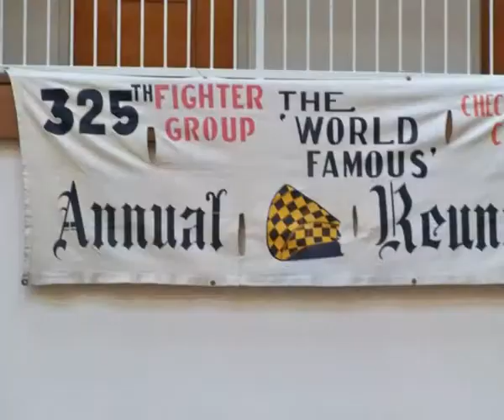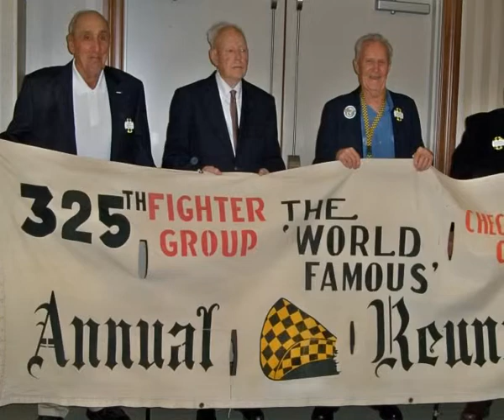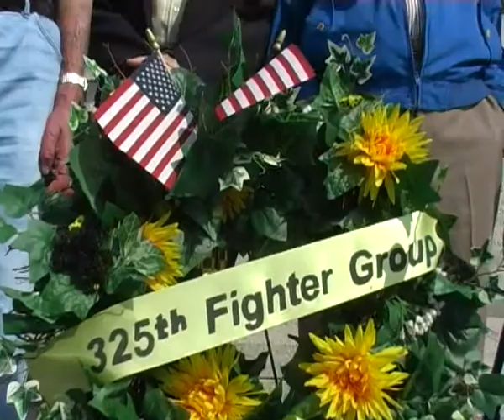Jerry Edwards Speech at the 2010 Reunion of the 325th Fighter Group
325th Fighter Group veteran Gerald (Jerry) B. Edwards gives a speech about the involvement of the men of the World famous Checkertail Clan  as the reunion tour stops at the World war Two Memorial in Washington DC. It was part of the 325th Fighter Group's reunion, which they have held every year since the wars end.